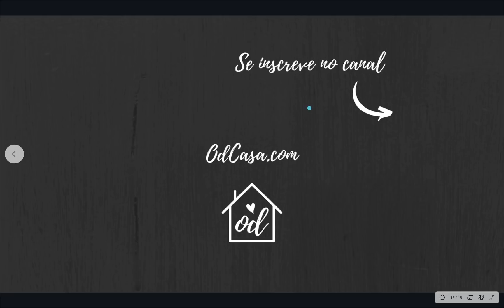TOUR POR UM APARTAMENTO DE 44 METROS | DUPLEX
Neste vídeo eu trago para vocês um apartamento pequeno, de 44m2 . Apesar do pouco tamanho ele tem ótimas soluções de aproveitamento do espaço e uma distribuição muito bacana dos ambientes, vem conferir.
O projeto é da Lez Arquitetura, as fotos são da Julia Tótoli.
Vem conferir todos os detalhes no vídeo.

Já é inscrito no canal? Acesse
Conecte-se comigo!